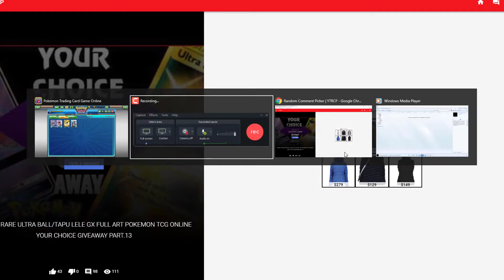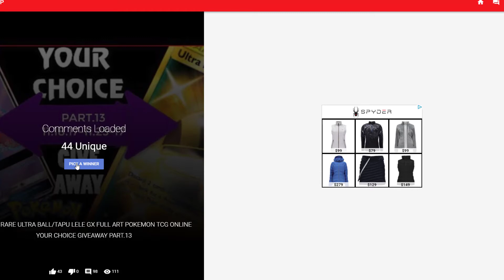YOUR CHOICE GIVEAWAY PART.14 FULL ART GUZMA ADDED SECRET RARE ULTRA BALL/FULL ART TAPU-LELE GX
PLEASE ALLOW 48 HOURS FOR PRIZES
30 LIKES FOR REGULAR TAPU LELE
50 LIKE FOR THE FULL ART LELE OR SR ULTRA BALL
80 OR MORE LIKES FOR 2 TAPU LELES

2. YOU MUST LIKE THIS VIDEO BY CLICKING THE THUMBS UP BUTTON.

3. YOU MUST COMMENT IN THE COMMENT SECTION WHICH CARD YOU WANT AND WHY?

(WINNER WILL BE TRADED FOR A BASIC ENERGY CARD)
NOV.25.2017-DEC.02.2017

CHECK OUT MY MONTHLY GIVEAWAY FOR A CHANCE TO WIN 50 CRIMSON INVASION BOOSTER CODES. LINK BELOW FOLLOW RULES FOR YOUR ENTRY.

If Your New And Enjoy My Channel And Daily Code Giveaways Please Subscribe To My Channel And Hit That Notification Bell To Be The First One To See My New Uploads For More Chance On Pokemon TCGO Codes!!.

DON'T FORGET TO WATCH ME OPEN 32 DIFFERENT POKEMON TCGO SETS.

First 100 People To Like, Follow And Comment Your Favorite Pokemon On My Facebook Wall Will Receive A Free Pokemon TCGO Code From Me Via Msg Or Email (You Must Be Subscribed To My YouTube Channel) Please Like This Video